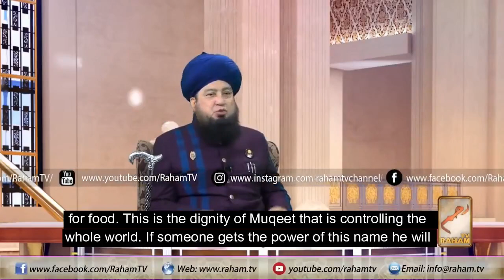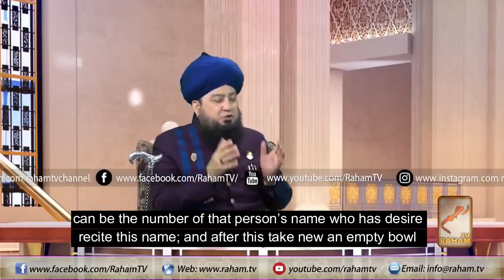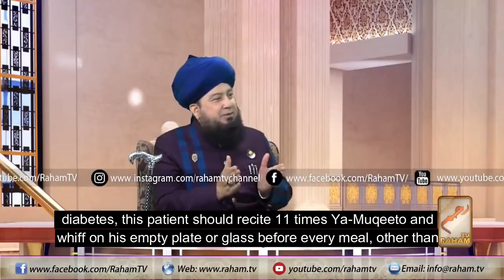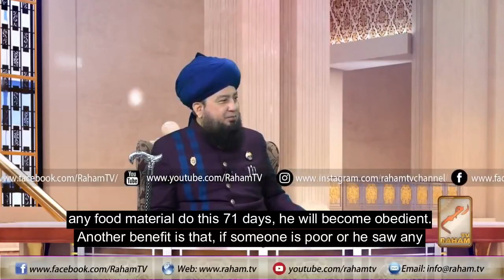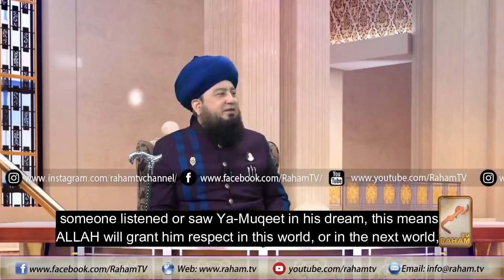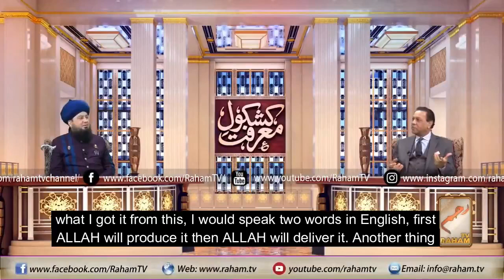Meaning Virtues and benefits of Al Muqeet || Mufti Muneer Ahmed Akhoon